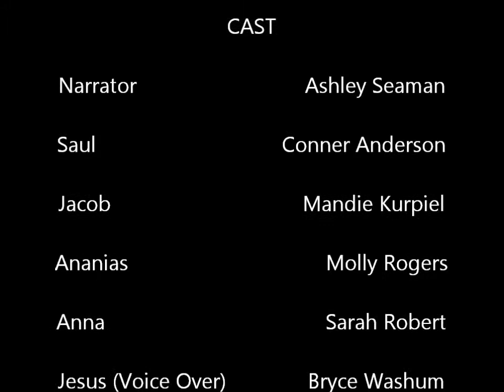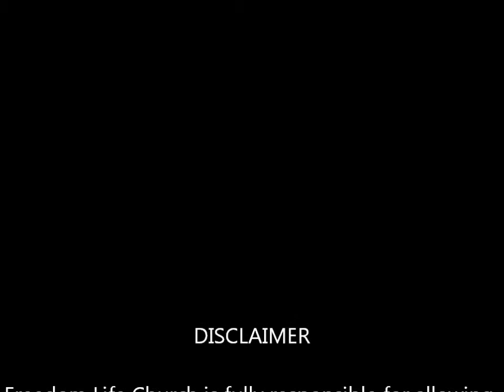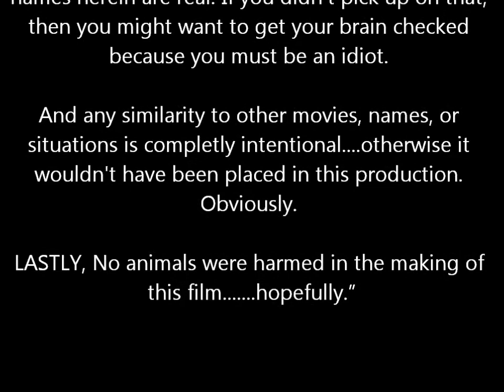Freedom Church VBS 2014: Bible Adventures - Day 5